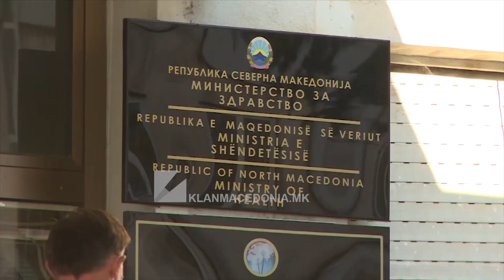Sindikatat e Shëndetësisë kanë rënë dakort për rritjen e pagave | Klan Macedonia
PRITET KONFIRMIM NGA MINISTRIA E SHËNDETËSISË

Dy sindikatat e shëndetësisë kanë rënë dakord me përfaqësuesit e ministrit Fatmir Mexhiti për rritjen e pagave. Në mbledhjen e sotme kanë nënshkruar aneksin e kontratës kolektive dhe rritjen e pagave. Infermierët do të marrin rritje prej 3000 denarë, ndërsa pjesa tjetër e punëtorëve shëndetësorë do të marrin 2000 denarë. Rritja do të jetë e vlefshme nga muaji mars, ndërsa zyrtarizimi pritet të miratohet nga Ministria e Financave dhe ministri Fatmir Besimi.

Predrag Serafimovski – nënkryetar i Sindikatave të Qendrës klinike

 “Arritëm marrëveshje. Nga tre mijë denarë për të gjitha infermieret dhe nga dy mijë denarë për të gjithë tjerët nga personeli ndihmës-teknik, administrata, mjekët, të gjithë të punësuarit në shëndetësi të kenë rritje bruto me pagën e marsit”,

Serafimovski tha se edhe nga Ministria e Shëndetësisë duhet të dalin dhe ta konfirmojnë këtë marrëveshje.

Kryetari i Sindikatës së pavarur për shëndetësi, farmaci dhe mbrojtj sociale, Lubisha Karanfillovski tha se me presion është arritur deri te detyrimi i nënshkrimit të aneksit së Marrëveshjes kolektive për veprimtarinë shëndetësore. Ai theksoi se me mosnënshkrimin e tij, do të ishin në situatë që 11 të punësuar në shëndetësi të barazohen me pagën minimale.

“Presim që marrëveshja e sotme, në periudhën më të shkurtë të mundur, gjatë javës së ardhshme, do të zyrtarizohet me nënshkrim”, tha Karanfillovski.

Edhe pse të kënaqur me marrëveshjen e sotme, sindikatat thonë se do të vazhdojnë me kërkesat e tyre të reja edhe në periudhën në vijim, për shkak të inflacionit. /KlanMacedonia/